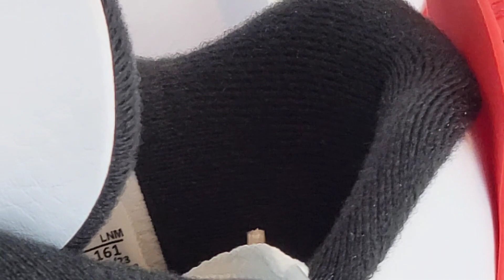Air Jordan 4 "Red Cement" 2023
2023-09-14...On your hands close up look from the "Red Cement", 2023 edition of the iconic shoe, a recent Air Jordan 4, zs 10.5, almost feel the materials, texture and smell the dust from the shelf, while taking a trip down memory lane...

Notes:
Following the success of the Air Jordan III, designer Tinker Hatfield delivered one of the more comfortable Air Jordans in the series, the Air Jordan IV. The Jumpman logo made its second appearance on the tongue but with the word "Flight" added below it. Carrying over from the AJ III were the sculpted midsole and the visible Air unit and padded tongue and collar. The sneaker world was introduced to nubuck with the upper of the Air Jordan IV. The AJ IV featured mesh for the first time, increasing breathability. Multiple areas of the AJ IV featured plastic. A lean triangular plastic piece attached to the nubuck heel was connected to a hard plastic lace holder. The lace holder at the forefoot added lockdown.

A plastic heel tab that read "Nike Air" was similar to that of the AJ III. Also on the upper, a plastic grid pattern that lay over the breathable mesh and behind the triangular piece. Mars Blackmon returned to the ad campaign marketing the shoe, continuing a relationship that has continued - to varying degrees - well into the 21st century. Ten years after its original release, Nike retro'd the AJ IV in 1999; it sold out immediately. Wearing the AJ IV, MJ was voted to his fifth consecutive All-Star game and won the league scoring title for the third consecutive year. One of the most memorable AJ IV moments was when Michael hit the series-clinching, hanging jumper over Cleveland's Craig Ehlo in the first round of the playoffs - better known as "The Shot".